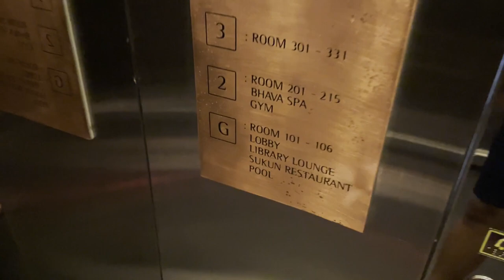DIAJARIN BIKIN CANANG SARI! LIBURAN DI AMNAYA HOTELS & RESORTS BALI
Halo guys! di video kali ini kita mau bagiin pengalaman kita menginap di Hotel Amnaya Bali dan kasih tau keadaan Bali saat ini untuk temam-teman yang mau liburan kesini! Yuk saksikan video selengkapnya!